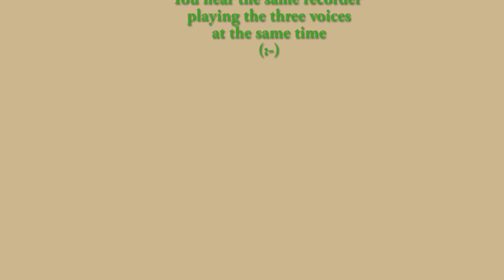Mozart And The Fat Sand Rats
Wolfgang Amadeus Mozart (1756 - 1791): Allegro

Allegro: Bearbeitung für Blockflötentrio von Fritz Koschinsky
Instrumentiert für ein und dieselbe Blockflöte

Computer, Capella: Jürgen Pfeil, 2010

Allegro: Arrangement for recorder trio by Fritz Koschinsky
Orchestrated for one single recorder

Allegro: Arrangement pour Flûte à bec Trio de Fritz Koschinsky
Orchestré pour une seule flûte à bec
Ordinateur, Capella: Jürgen Pfeil, 2010

Music exported as MIDI file, usage of a free sample for sound
So only one recorder sample could be used for the three voices of the piece.
Knowing this it sounds a little bit strange I think.

Film: Leipzig Zoo, "fette Sandratten", "fat sand rats", "gros rats du sable", 2017